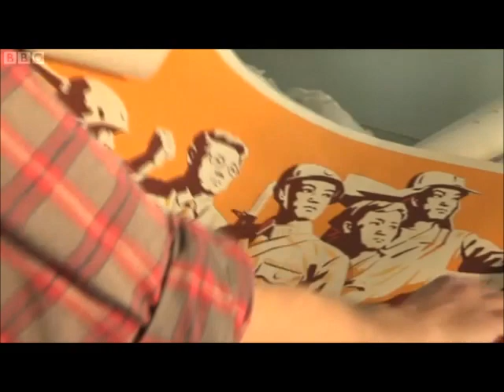Andy Kershaw - N Korea - One Show 10 Apr 2013